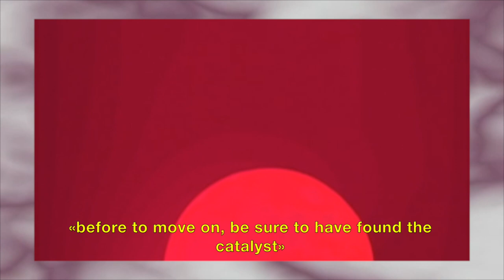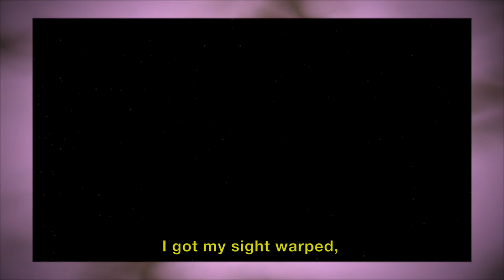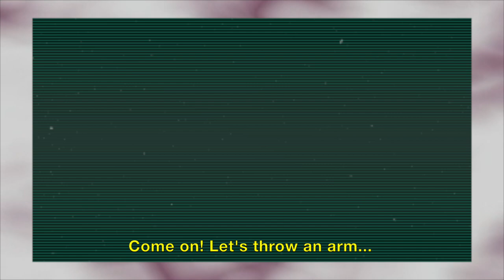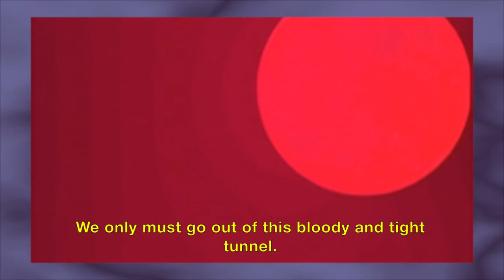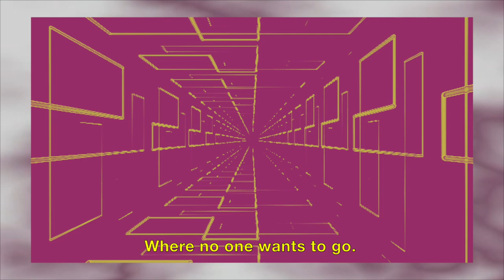Malstrom - The Catalyst [a short story]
Original soundtrack performed and improvised live by Elia Anelli - previously unreleased -
Recorded by Fabrizio Savio at Noisart Festival 2018
Original subtitled short novel written by Elia Anelli
Reworked footage found in the Internet Archive and uploaded in 2006 by Ivan Bridgewater